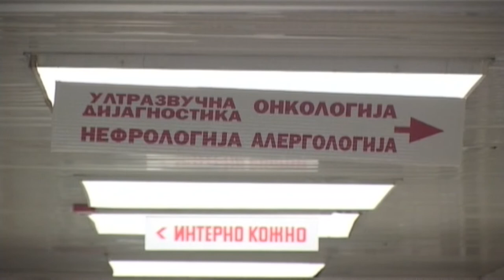PRI KRAJU PRVA FAZA REKONSTRUKCIJE ZGRADE BOLNICE 011120211